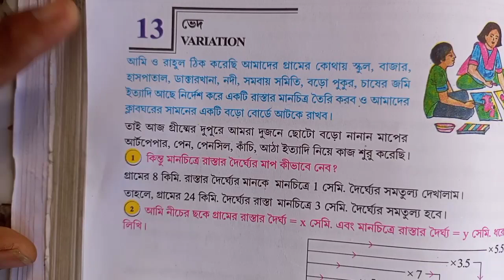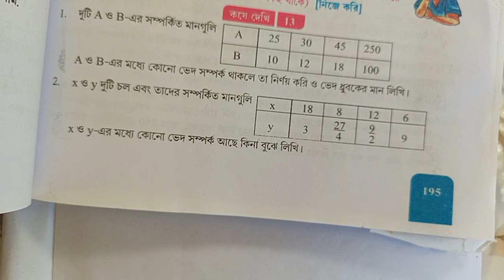ভেদ এর প্রাথমিক ধারণা | অধ্যায় 13 | দশম শ্রেণির বীজ গনিত| Basic Concept on Variation, Class - X